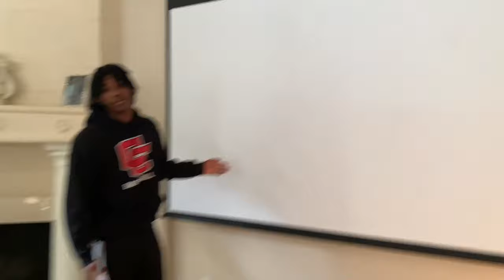REDIO CATCHES A BODY ❗️ GAMEDAY VLOG #8 SZ.2 | COOPER CITY VS POMPANO BEACH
What’s going on yt Gameday vlog #8 SZ.8 vs pompano beach 🏖 you guys are loving the series so far so make sure to slap that subscribe button n make sure to watch the whole thing ❗️

For new content every week !